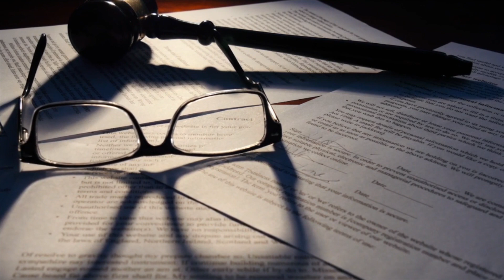"THE"-Single Mandatory Thing Needed to Secure Success after Setbacks-No Throwaway Boy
This way you will never miss any updates and new information from us. Thanks!